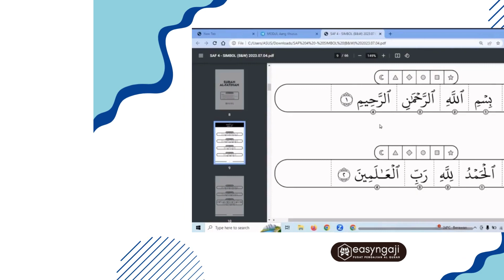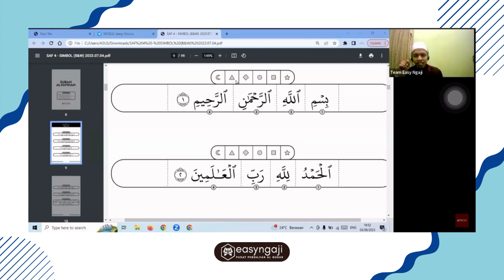PERBETUL BACAAN BASMALLAH BERSAMA USTAZ LUKMAN - 3